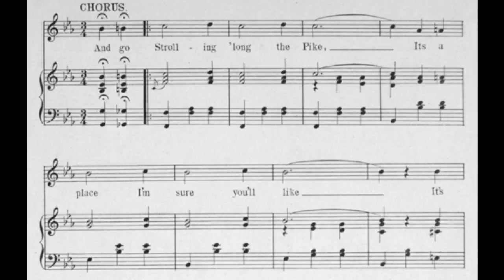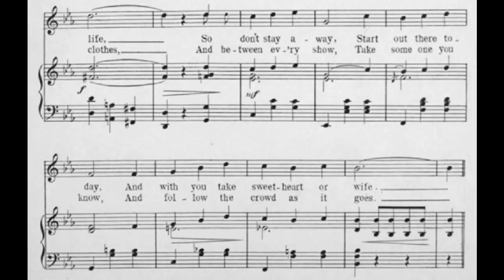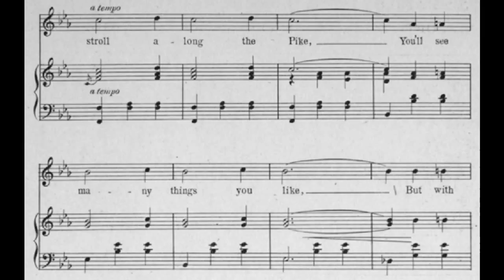Strolling 'long the Pike (1904)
Part of the 1904 St. Louis Exposition craze.

words by Felix F. Feist, music by Harry Bennett
published by Leo Feist Publisher, New York City

piano accompaniment by 'Perfessor' Bill Edwards
tempo = 160 bpm, valse tempo

1. Of all pretty sights to be seen summer nights
There is not one that can compare
With the beautiful sight, to be seen every night
On the Pike at the St. Louis Fair
There are folks of all nations, of all creeds and stations
Enjoying a treat of a life
So, don't stay away, start out there today
And with you take sweetheart or wife

Chorus:
And go strolling 'long the Pike
It's a place I'm sure you'll like
It's not like the Bowery, or dear Coney Isle
There are things to be seen, that will cause you to smile
As you stroll along the Pike
You'll see many things you like
But without any dough, my advice is, don't go
For a stroll along the Pike

2. When once you get there, at the St. Louis Fair
I am sure that you'll feel at home
You will meet folks you know, and the crowd won't be slow
No matter where e're you may roam
You will see girls so pretty, from 'most every city
Arrayed in their best Sunday clothes
And between every show, take someone you know
And follow the crowd as it goes

This song reads like an advertisement to New Yorkers.